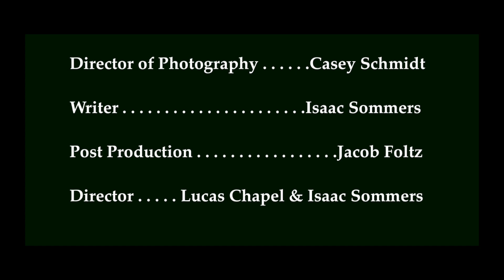Basement Salt presents Involuntary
Will struggles to maintain conversation with his friend Jane.